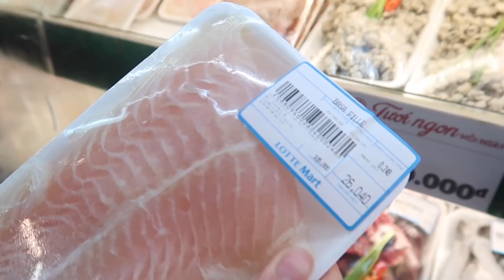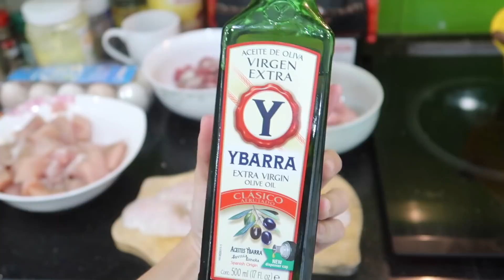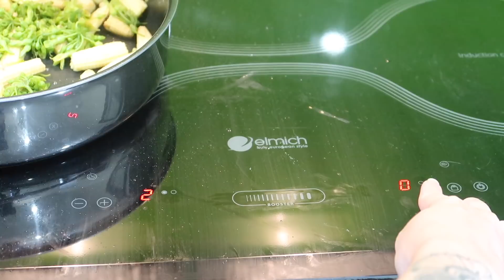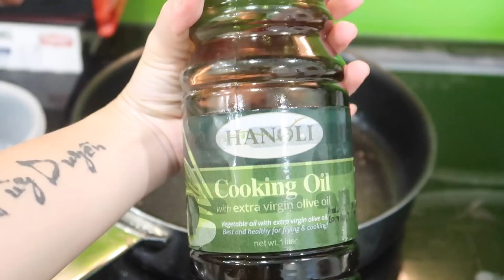Eat Clean #6 | MEAL-PREP - Nấu ăn cho cả tuần ♡ Hana Giang Anh